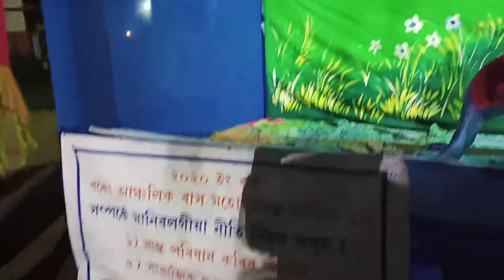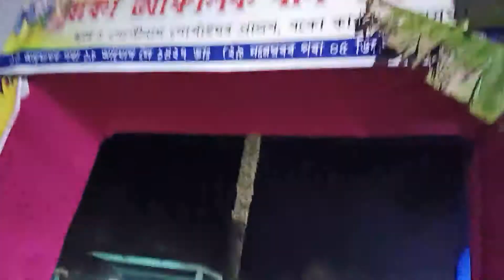RASH POOJA BOKO || বকো ৰাস পূজা || KRISHNA LILA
Hello Friends I Am Manaranjan Well Come To Our Youtube Channel Amazing Vlogs By M.R.

Dosto Aaj Ki Ye Video Me Aap Logo Ko Rash Pooja Is Video Ke Madhyam Se Dikhana Chahta Hu.Ummed Hai Ki Ye Video Aap Logo Ko Aatcha Lagega.Thank You So Much.